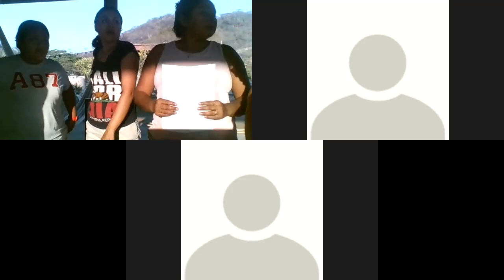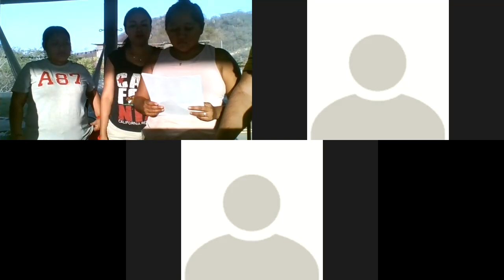Sesión de Instalación del CME de San Pedro Huilotepec - 27FEB2024